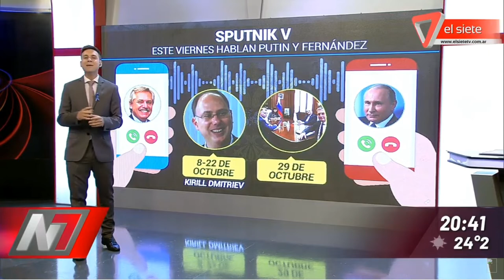VACUNA RUSA SPUTNIK V